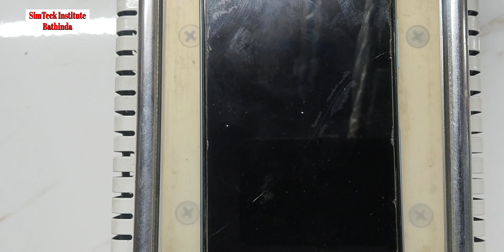How to open Vivo Y20 I SimTeck Institute I Mobile repairing Course in Bathinda Punjab I mobile cours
Simteck Institute:-

Course in Punjabi

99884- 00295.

Bathinda

Bathinda city

Bathinda mobile repairing institute

Bathinda me mobile repairing Course

Punjab ka number 1 mobile Repairing institute

Mobile Repairing Course in Punjabi

replace connector
battery connector replace
mobile connector replace
brack connector replace
mobile repairing